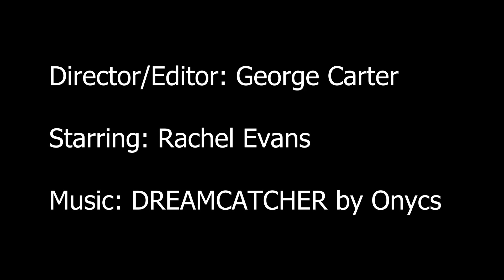Glimpses - Short Film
An experimental diary film created using footage I shot nearly 6 months ago from a holiday in Amsterdam.

Thank you to Daniel and Clara for inspiring me to make this, and thank you to Rachel Evans (my wonderful girlfriend) for allowing me to use this footage and your wonderful feedback!